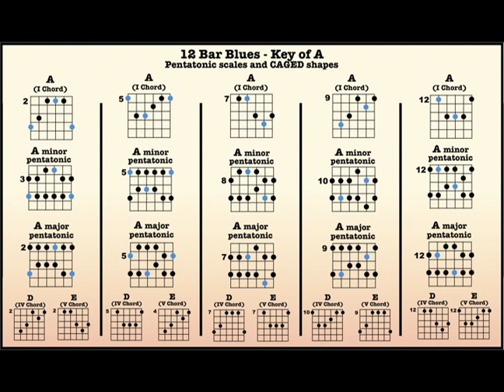12 Bar Blues (funk style) in A - 10 minute backing track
for more tracks like this, along with free lessons, PDF's, and other resources for guitarists!